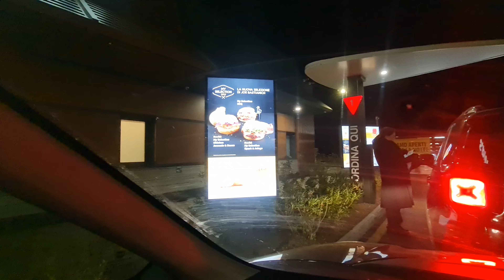al McDonald's senza feli 🙄 video youtube mcdonalds#